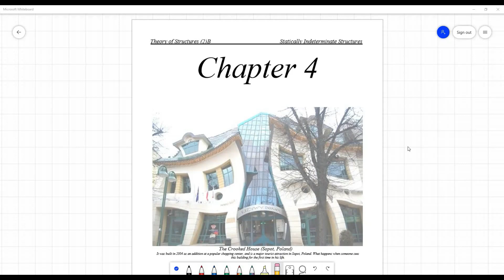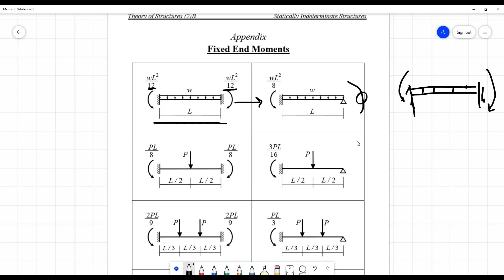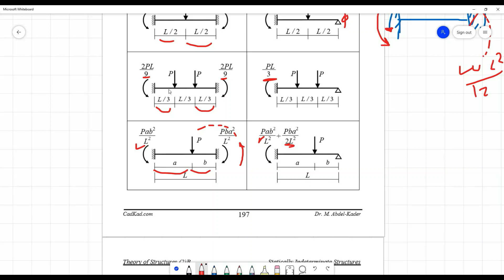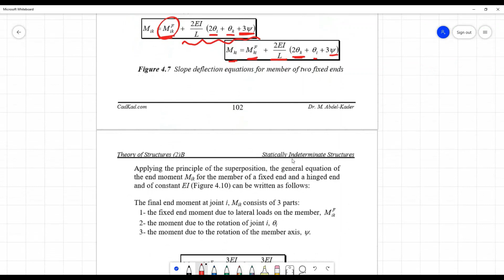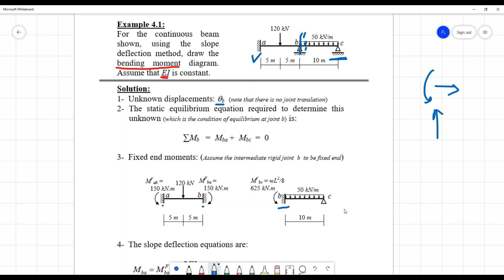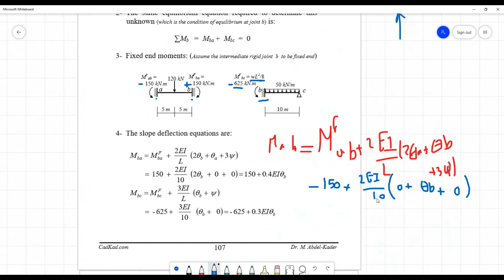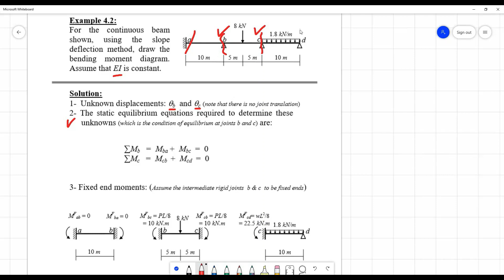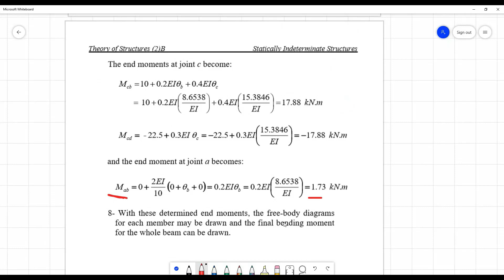Slope Deflection Method - Part 1 - Beams - Eng Eslam Abd El-Nabi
Analysis of Indeterminate structures using slope deflection method - Eng Eslam Abd El-Nabi - Indeterminate Beams